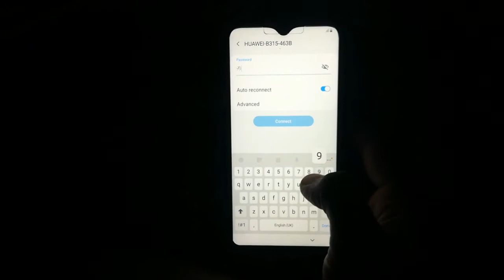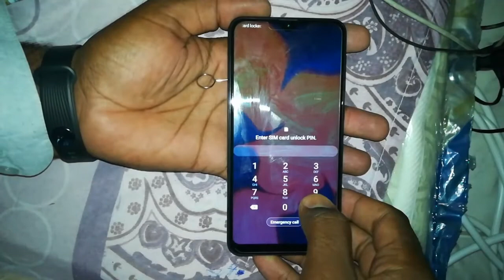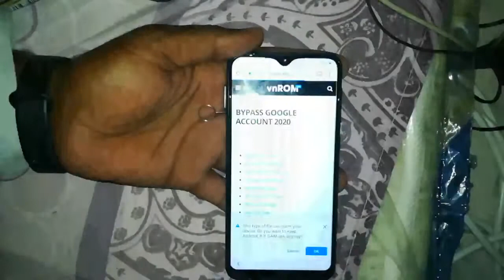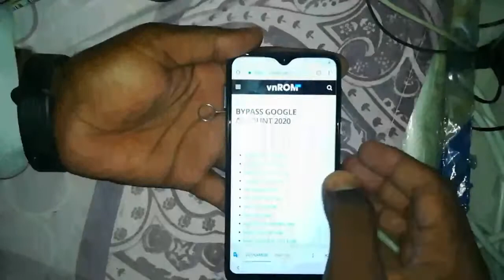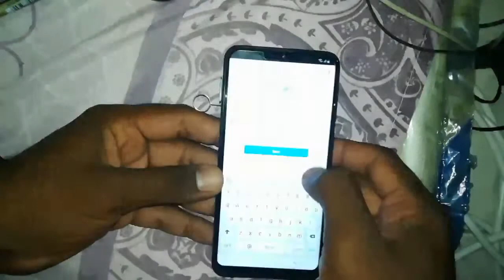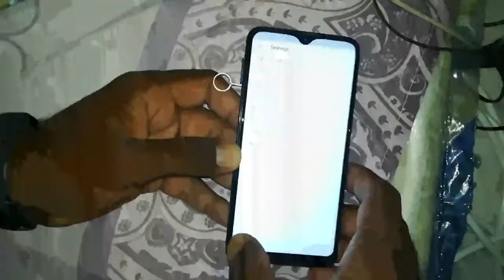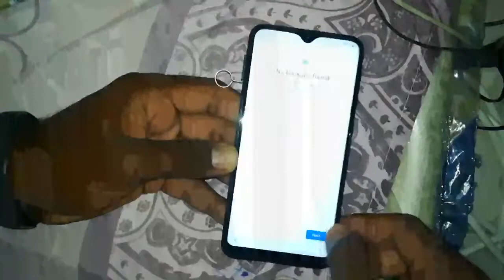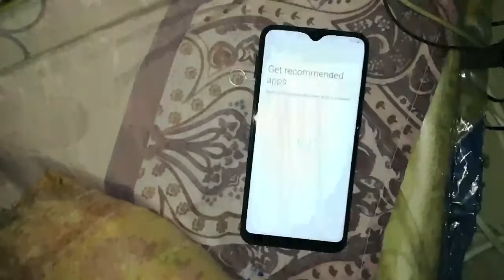Samsung a10 a20 A30 a50 Google account bypass Urdu Hindi